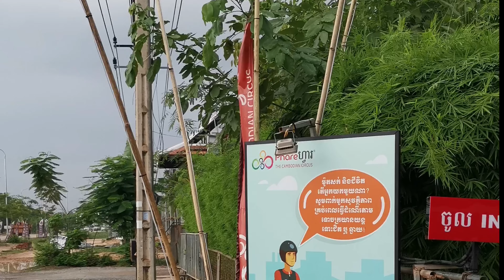Exploring Siem Reap: The Ultimate Street City Tour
Hello everyone today let see Best Street City Tour, Lyhour bank Nation Road Number 6, Siem Reap Cambodia 2023, May Love Town !